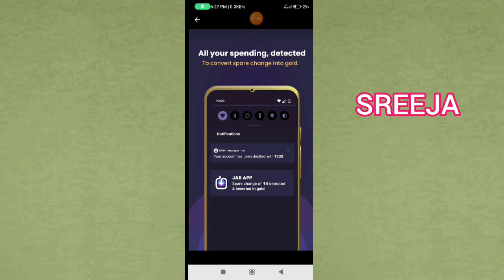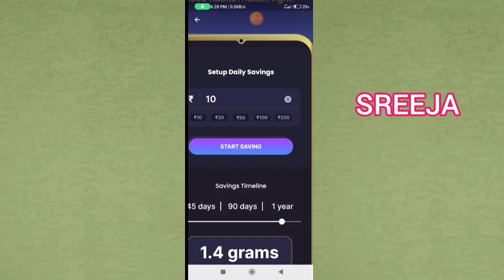Online money making app | Android mobile phone tips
Android mobile phone app tips